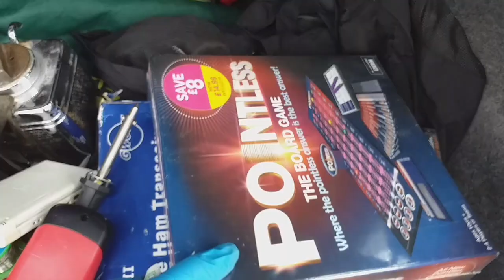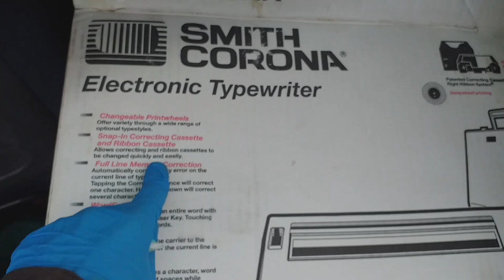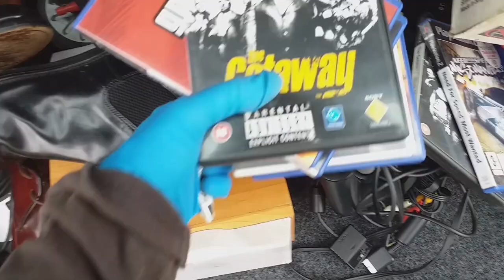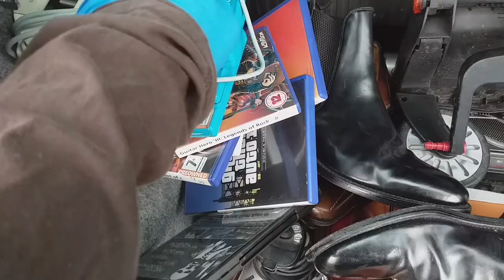Carry on Sourcing - Mid Week Boot Fair Finds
Sorry about the shonky filming